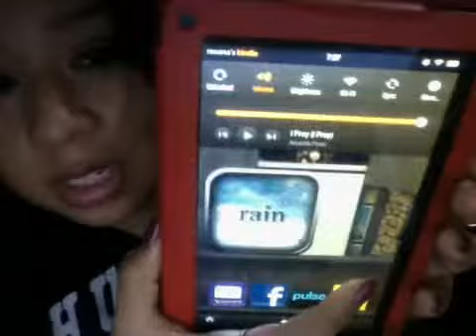This or That Tag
Thank you for tagging me :)